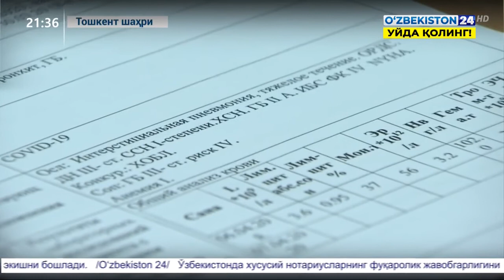Мана Бир Янгилик Россиялик ва германиялик мутахасислар билан видеоконфиренсия булип утди.